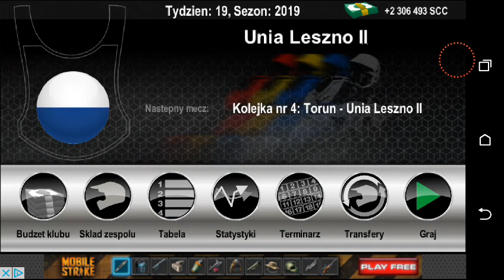Speedway Challenge 2016 Kariera od Zera Odc.73 Unia Leszno II vs Unia Leszno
Derby Leszna. W historii tych pojedynków jest 2-0 dla dzisiejszych gospodarzy. Czy będzie 3-0?
PS:  Pozdrowienia dla widza "Dawid lol" ;)